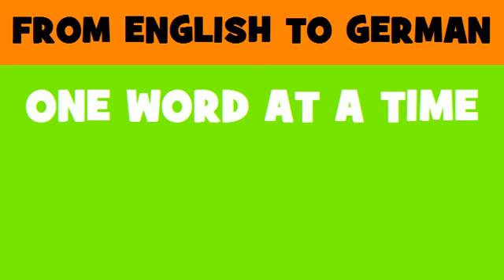FROM ENGLISH TO GERMAN = tax inspection